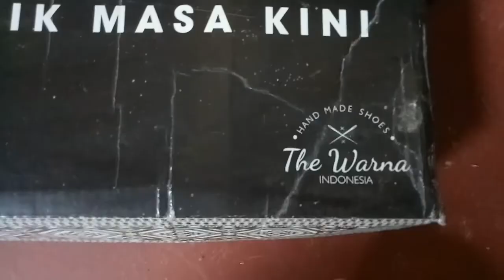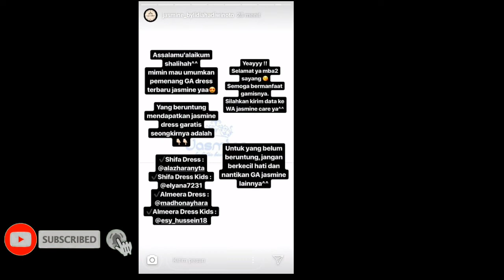HADIAH GIVEAWAY - BIKIN KALAP IKUTAN GIVEAWAY TERUSSSS ...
Review hadiah giveaway yang pernah aku dapatkan selama ini .. Jadi giveaway lovers itu mmg luar biasa asyikk... Kalap dan pasti ketagihan buat ikutan terus...

Maaf untuk kekurangan dan kelebihan dalam pengeditan video ini 😂😂😅